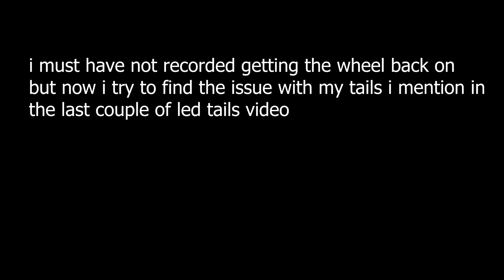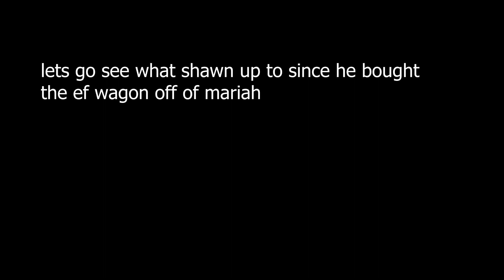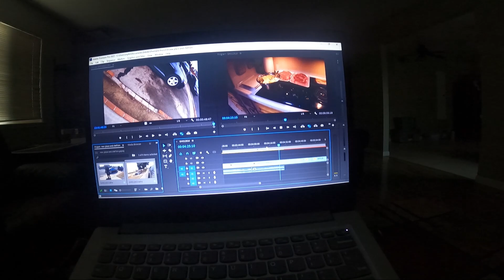Fixing My Taillights and doing Randon Things.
just a video of what i did thruout the week nothing crazy..